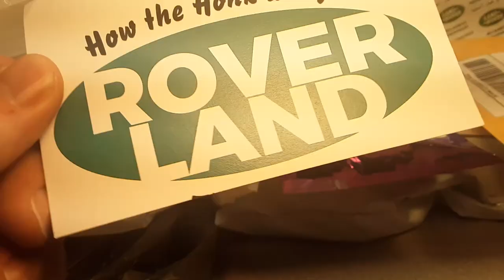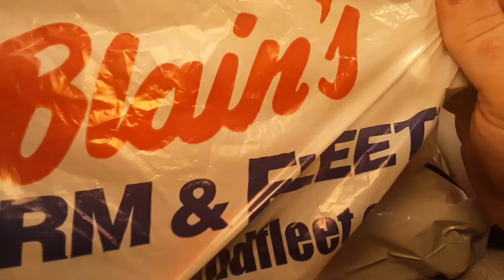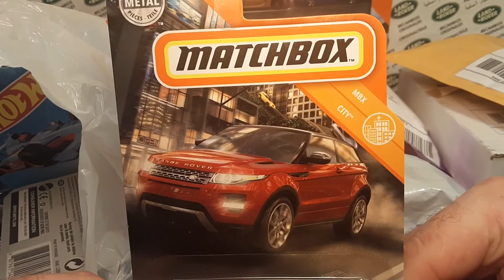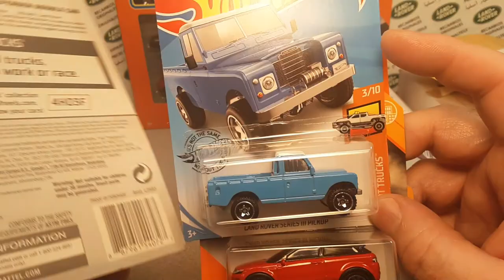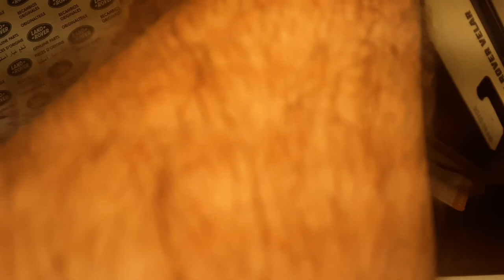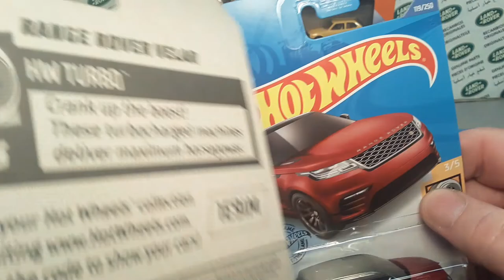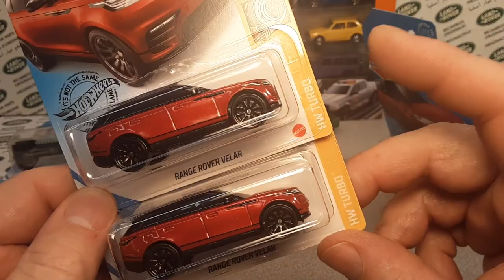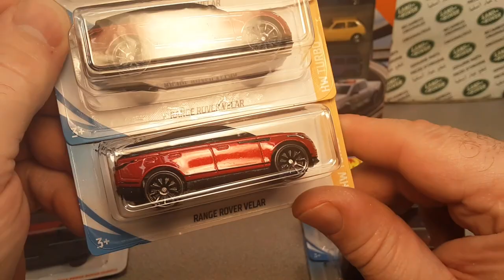Rover Land Unboxing Saturday... and Store finds!!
A couple of real cool finds. watch to see what I find!!

My Address:
Dan Winchell